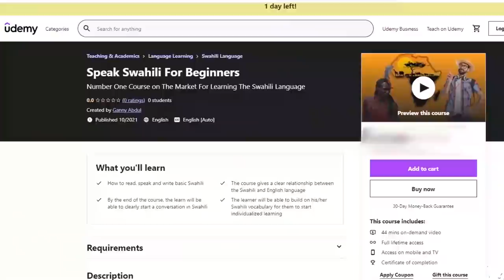TANZANIA: Why You Should Visit | Top Attractions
In this video, we share the Top/Best places to visit or check out while on your trip or vacation to Tanzania. These are the Top attractions in the country. You will love this.

1. Climbing Mountain Kilimanjaro. Mountain Kilimanjaro is Africa's highest peak standing at 5,895m above the Sea level. People travel from all across the world to come and hike and also climb this highest land on the African continent for them to have that Kilimanjaro experience.

2. Serengeti National Park. If you love the Safari, The Serengeti National Park is your place. A visit to this treeless plain that has millions of animals living here including the Big Five which are the Lion, Leopard, Black Rhino, Elephants and Buffalos will give you a total experience of the Serengeti National park safari.

3. The Great Zanzibar Beaches. The Great Zanzibar beaches are among the major holiday destinations for many people around the world. These white sandy beaches will treat you to a great relaxation on your visit to the Zanzibar island.

4. Ngorongoro Conservation Place. The Ngorongoro conservation place found in the Northwestern part of Tanzania.

5. Olduvai Gorge. The Olduvai Gorge is one of the few remaining archeological sites that existed in the ancient times. It is believed that people who lived in the Stone Age times were here and part of their remains or fossils were discovered in this place.

6. Stone Town. Stone Town is one of those main places to visit in Tanzania. Located on the island of Zanzibar, This is one of those cultural towns in Tanzania and we must say nothing much has changed in this town for the last 200 yeas or so

7. Ruaha National Park. A visit to the Ruaha National park should be one of your top priorities on your trip to Tanzania. In 2008, this National park became Tanzania's largest park and it's home to buffalos, Gazelles plus being the largest conservation place for elephants in Tanzania and the African continent at large

8. Lake Victoria. On your trip to Tanzania, your could also visit Lake Victoria which is the world's largest tropical fresh-water lake and Tanzania happens to have the biggest part of this lake. This lake is also shared by the other two neighboring countries to Tanzania and these include Kenya and Uganda.

9. Ol Doinyo Lengai. Ol Doinyo Lengai (Mountain of God) is found in the Southern park of the Great East African Rift Valley in the Arusha region. Ol Doinyo Lengai is known for its Low-temperature lava it emits each time it erupts.
10. Kikuletwa Hotsprings. The Kikuletwa Hotsprings is one of the hidden gems in Tanzania. This is located between Arusha and Moshi in the Northern part of the country.